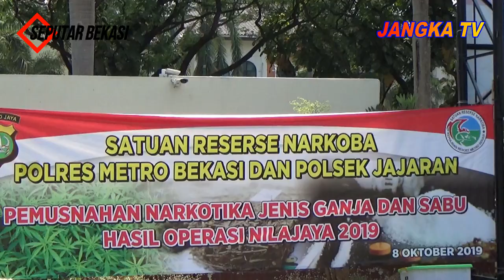MUSANAKAN NARKOTIKA JENIS SABU DAN GANJA HASIL OPERASI NILA JAYA 2019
MARAKNYA AKSI PEREDARAN NARKOBA DI MASYRAKAT PERANAN PENTING MASYARAKAT MELALUI TOKOH TOKOH AGAMA DAN ALIM ULAMA SANGAT DIPERLUKAN SEBAGAI PENANGKAL TERHADAP PEREDARAN NARKOBA